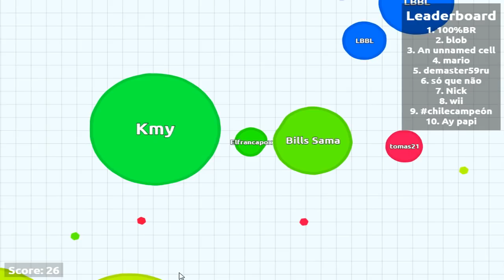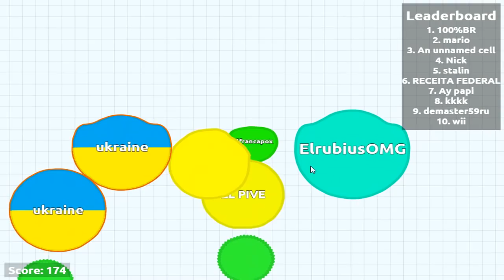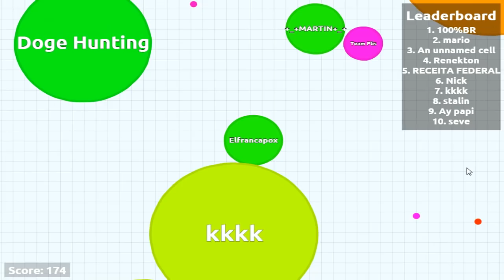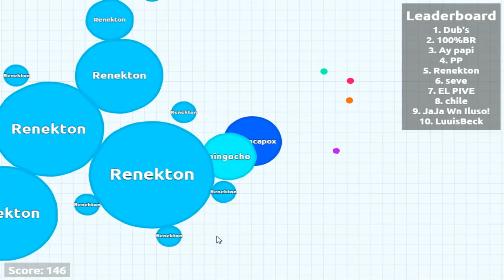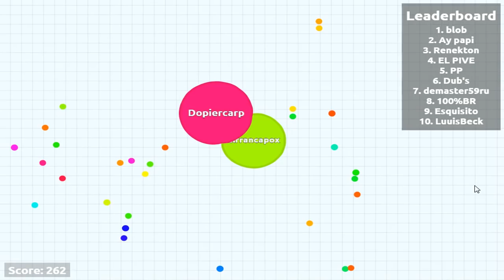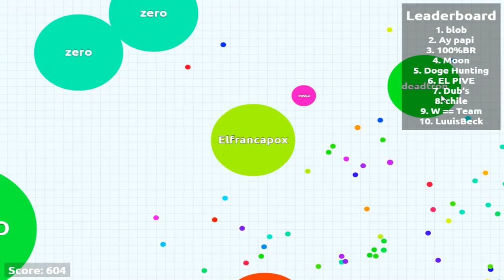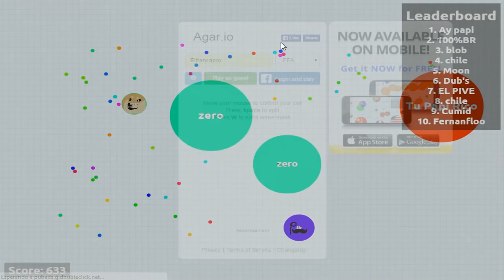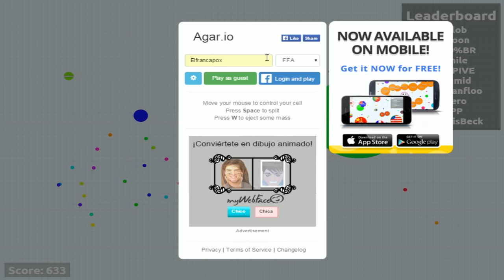AGAR.IO l EL JUEGO DE LAS BOLAS l 720p60fps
¡SI!

ModCraft II
Egg Wars
Build Battle
SkyWars
Hunger Games
Y Más!

Antes que nada, quiero ser un poco original juego en varios servidores, pondré su ip y nombre, también pondré si es premium o no, pero lo mas importante es que hice una escala del 1 al 10, 1 es que lo juego poco, 10 es que lo juego muchísimo, entonces cada servidor tendrá una escala para saber si es mas fácil encontrarme en el server o no...

Overcast Network ip: eu.oc.tc o us.oc.tc [PREMIUM] (Escala: 9)
Hypixel ip: mc.hypixel.net [PREMIUM] (Escala: 5)
Cubecraft ip: play.cubecraftgames.net [PREMIUM] (Escala: 8)
Minplay ip: mc.minplay.net [PREMIUM] (Escala: 4)